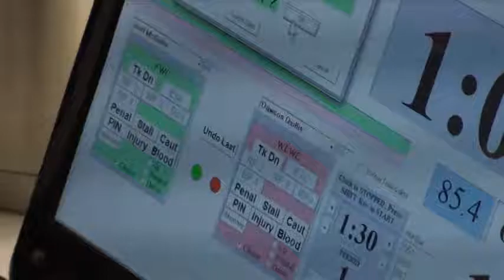85 lbs D4 OAC MJ District McGuire vs Quillin